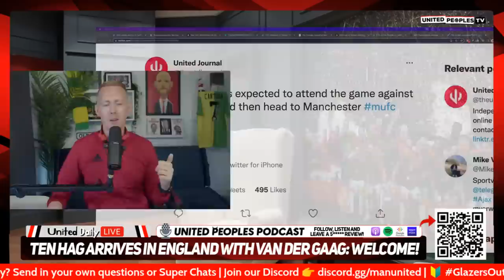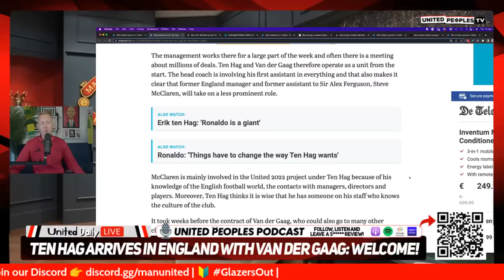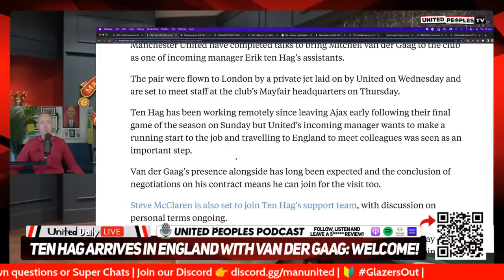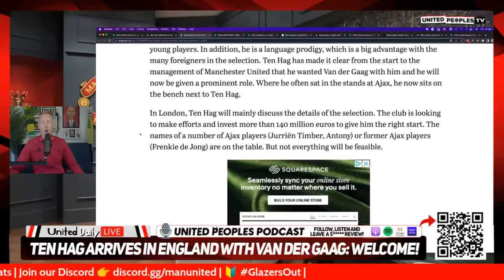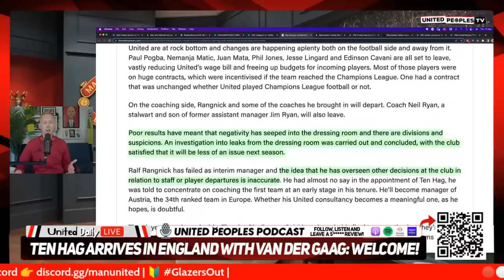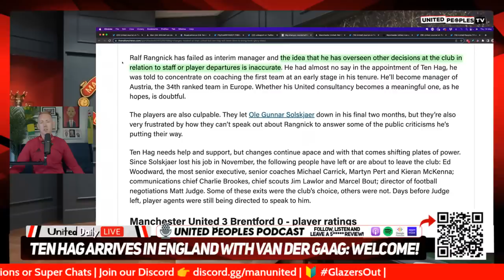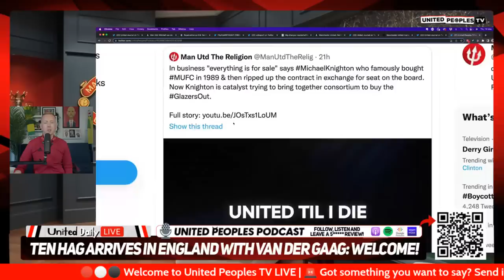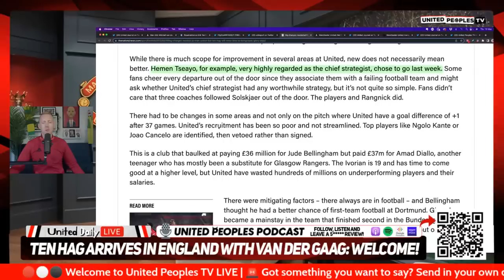TEN HAG HAS ARRIVED! Coaching Staff Confirmed, Transfer Meetings This Week: Full Details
Erik ten Hag and Mitchell van der Gaag have arrived in England and are both set to watch Manchester United's game against Crystal Palace from the stands at Selhurst Park.

They flew into England on a private jet on Wednesday and will be meeting with Man United and staff in a set of meetings this week to introduce themselves, as well as having transfer meetings to plan for next season.

Join Sam LIVE this morning for this big update on Ten Hag and what's happening this week as we head towards the end of the season against Crystal Palace. It's all systems go for United and Ten Hag!